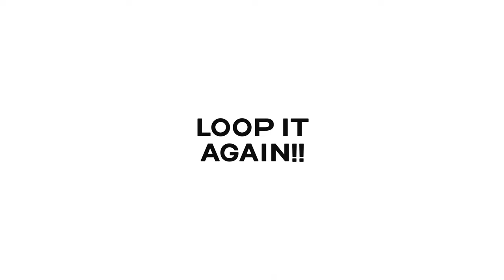loop it again!!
This spot is kongelunden aka "sydvestpynten" the wind says 11m/s
a great session before work

my friend and kollega @laursen is riding with me this day

I was using my savvybar (it's a test version) that's why it looks like it does
24m lines

10m sculp 2023.. it's a epic kite

My board is a 2022 Raptor Extreme 135×41